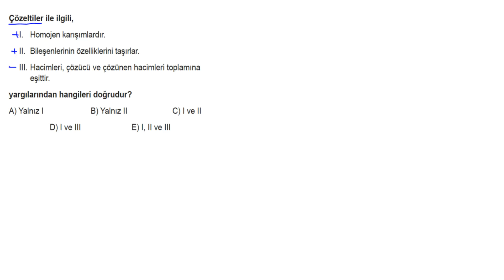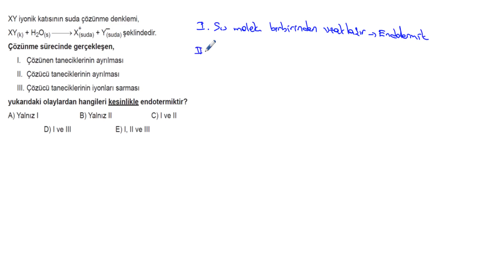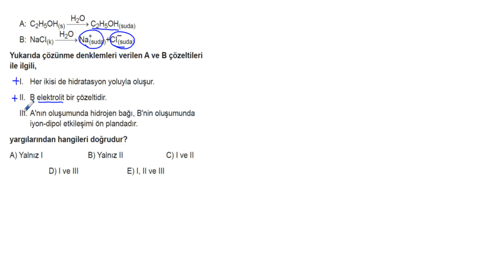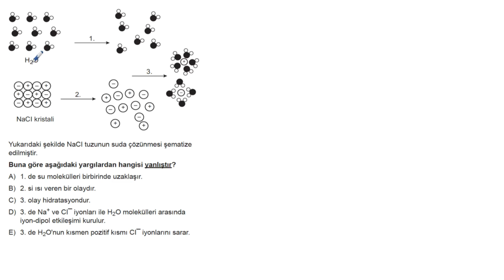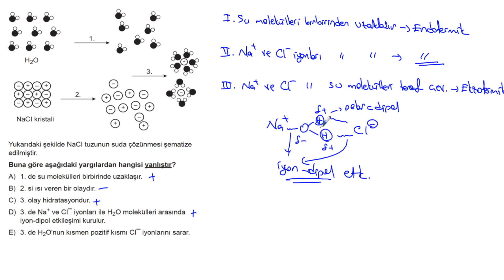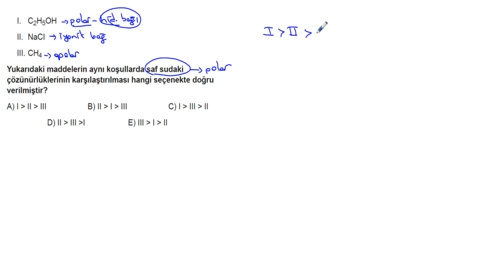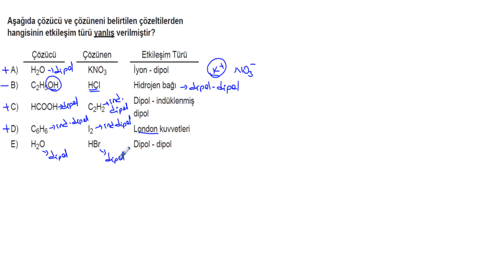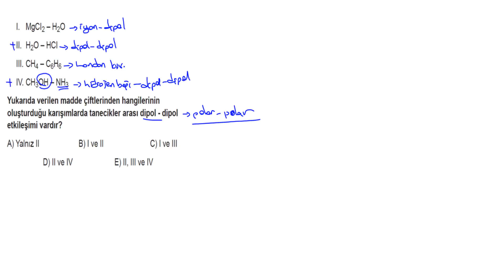AYT Kimya Soru Bankası Bölüm 4 Test 1